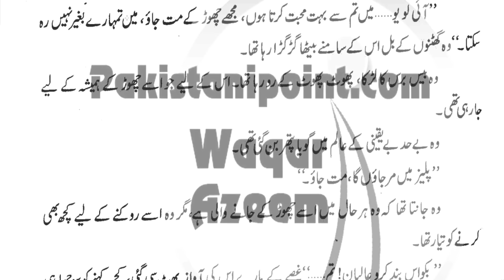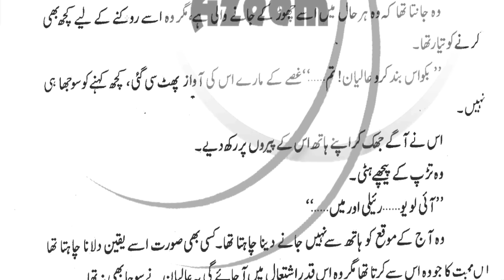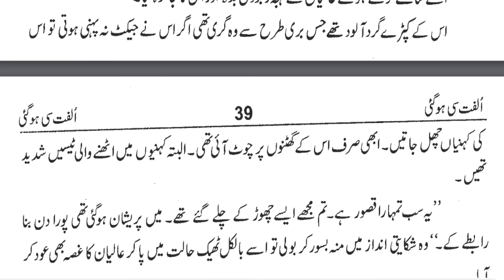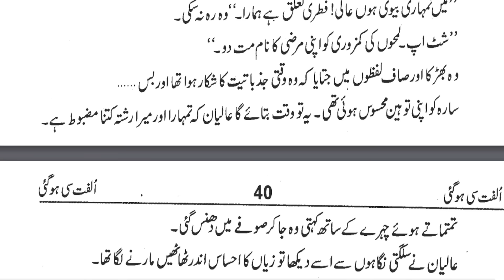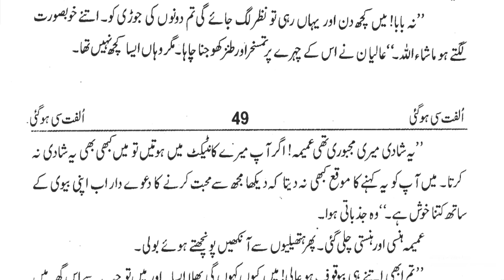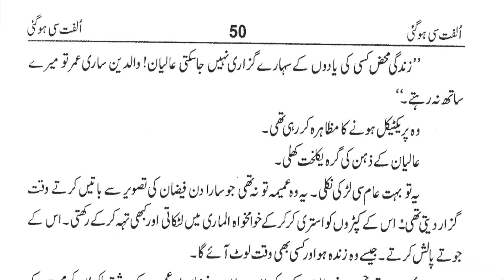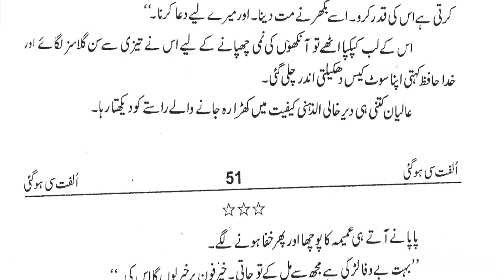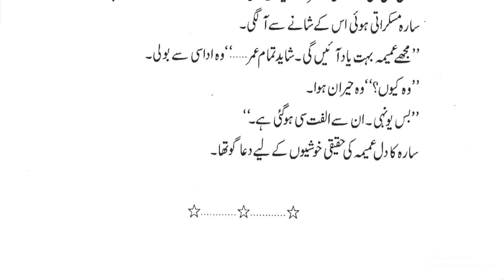Ulfat Si Hogai Hai Complete Novel by Iffat Saher Tahir | Rude Hero /Forced Marriage | Novels Library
Force Marriage based Novel
After Marriage based Novel
Romantic Novel
Happy Ending